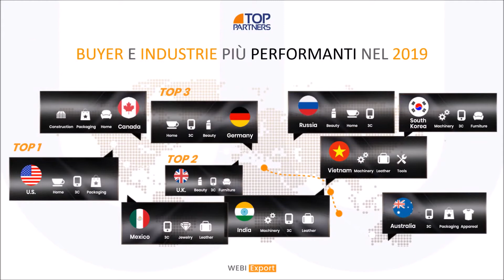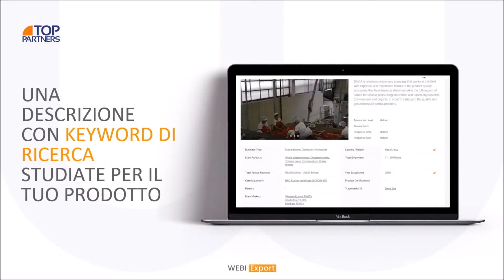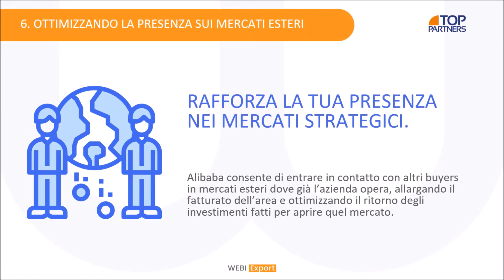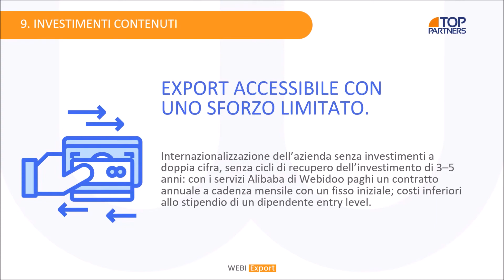Presentazione Alibaba Ecommerce N° 30